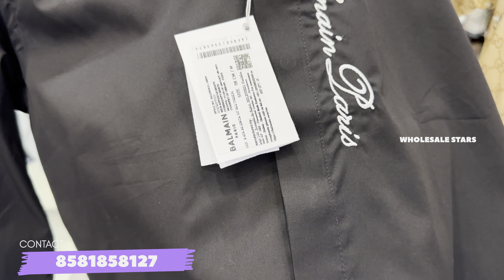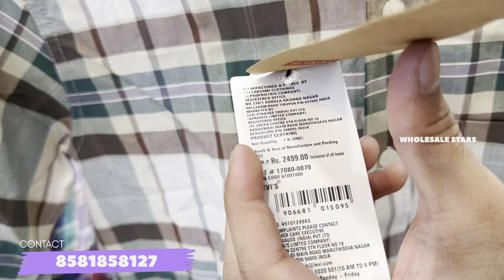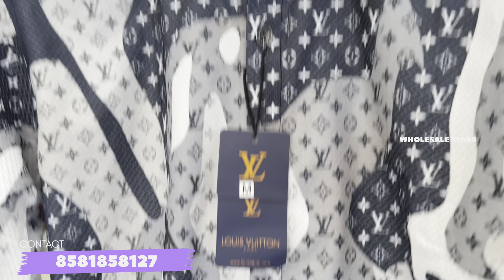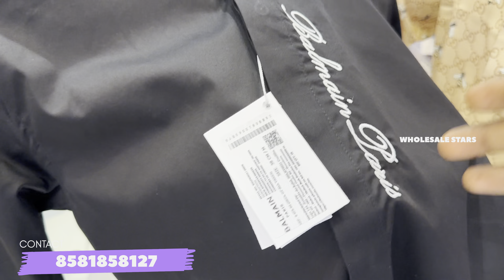Original Top Branded Clothes In Hyderabad - 30+ Brands Affordable Prices - In Telugu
😎store name:-  Shaik collection

🔥store address:-  Dabeerpura purani haveli near durreshewar hospital

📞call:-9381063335